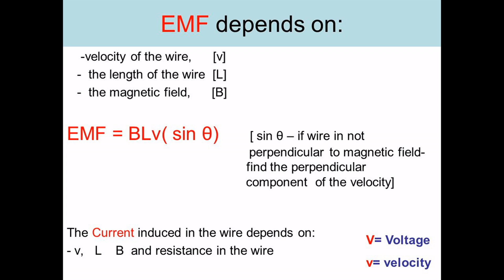1867 The Perfect Generator For The Home Builder